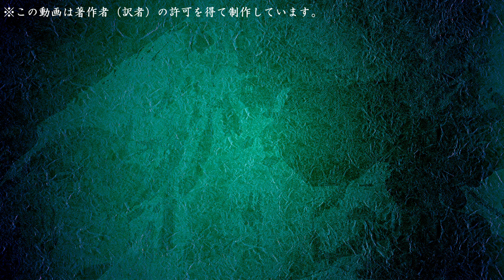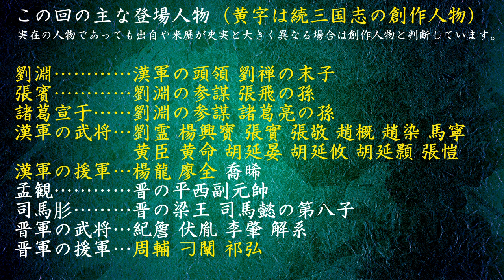【039】朗読 続三国志演義（作：酉陽野史 訳：河東竹緒）漢将は再び晋将を破る【四章 緒戦】